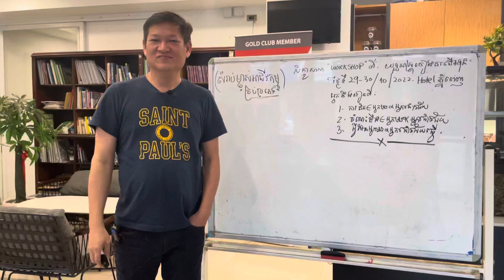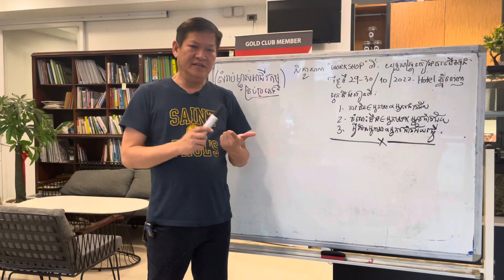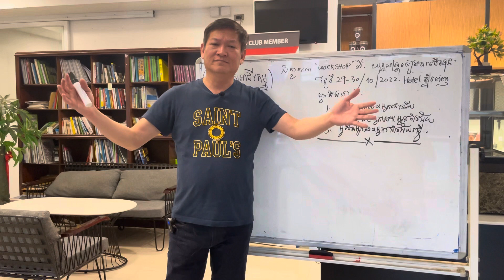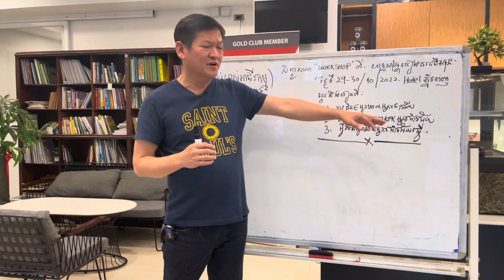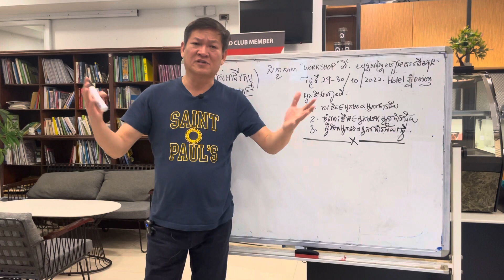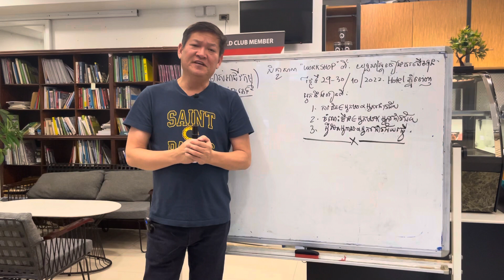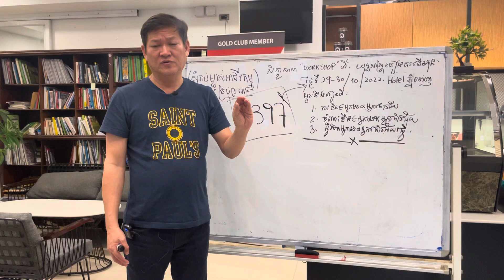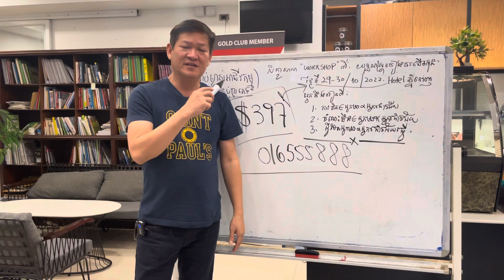ចិត្តសាស្រ្តហិរញ្ញវត្ថុក្នុងអាជីវកម្ម គៀងគរទុនដំណោះស្រាយហិរញ្ញវត្ថុនិងបំណុល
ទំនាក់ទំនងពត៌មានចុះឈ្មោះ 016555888